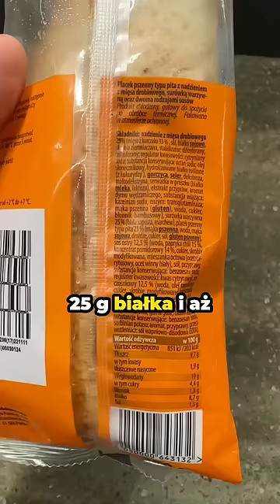Dietetyk ocenia kebaba z Żabki 🌯